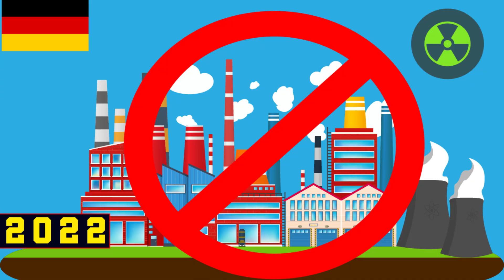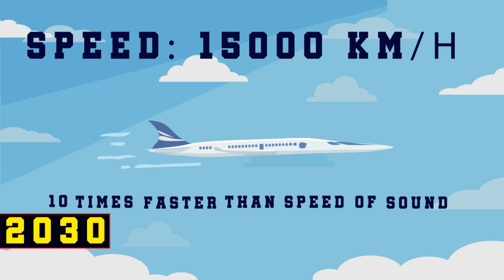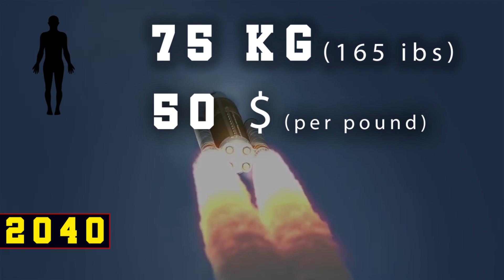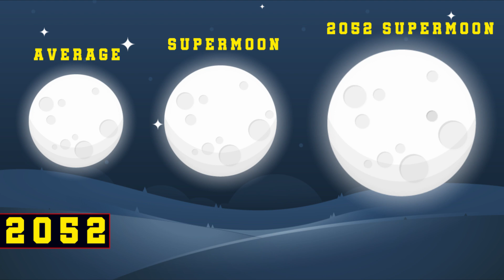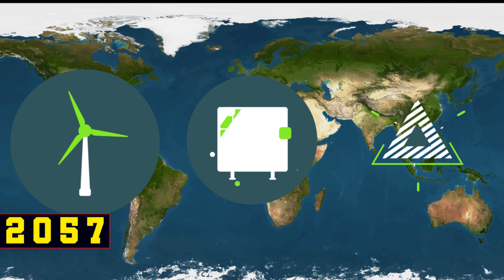These Are The Events That Will Happen Before 2070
These events are scheduled before 2070... our lifetime.

We think, there are a lot of tough and hypothetical questions that need to be tackled. We are here to answer and learn them bit by bit. Our main objective is to encourage people to ask more and more questions that push the boundaries of curiosity and knowledge.

Credits:
Music Credits to Ross Bugden -

Designed by Freepik, Designed by Makyzz, Designed by macrovector, Designed by Graphiqastock, Designed by iconicbestiary, Designed by Vectorgraphit

Credits to NASA: Rocket Launch, JWST, ISS footages